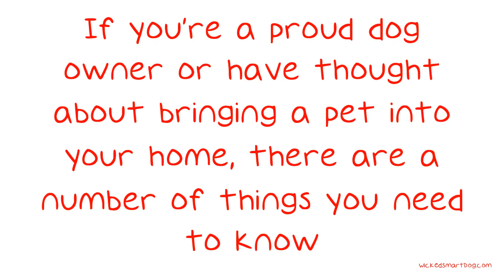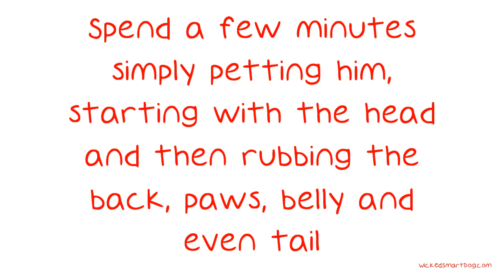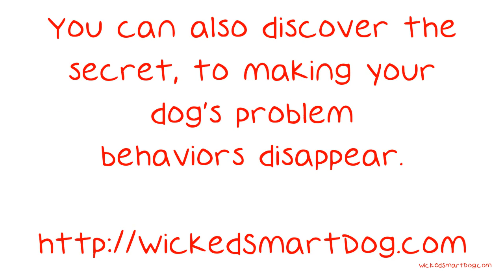Read These Tips To Be The Best Dog Owner Possible..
Read These Tips To Be The Best Dog Owner   Possible.. Many people are pet owners or have been in the past. If you're a proud dog owner or have thought about bringing a pet into your home, there are a number of things you need to know. This video will teach you a few things you need to know about dogs so you're able to care for it. Since dogs cannot talk, you'll need to learn about your dog's way of communication.